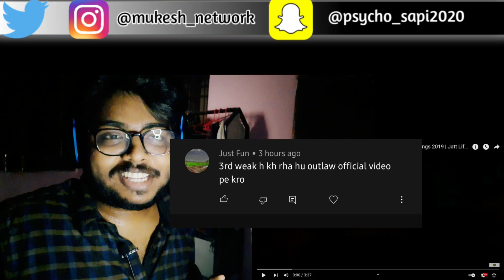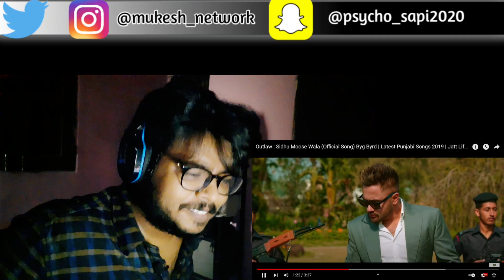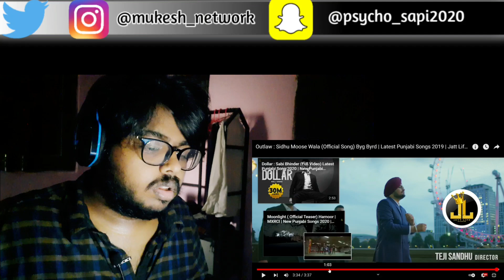OUTLAW (REACTION!) - SIDHU MOOSEWALA- BYG BYRD- JATT LIFE STUDIOS